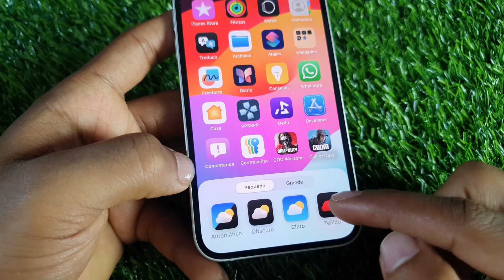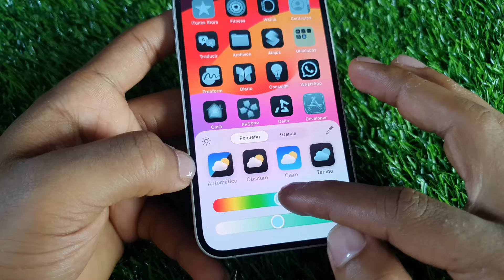✅ COMO CAMBIAR EL COLOR Y TAMAÑO DE LOS ICONOS EN TU IPHONE